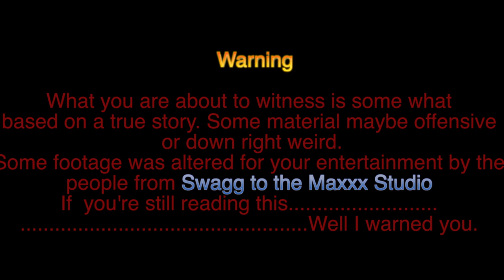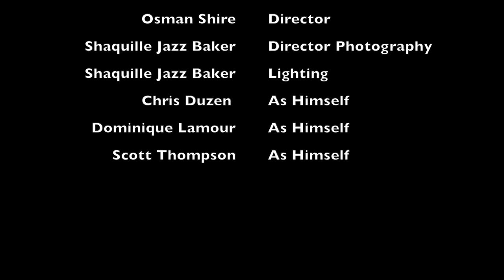230 Begins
A tale of epic proportion that only few men have gazed their eyes on.